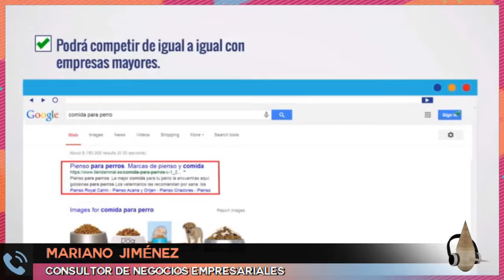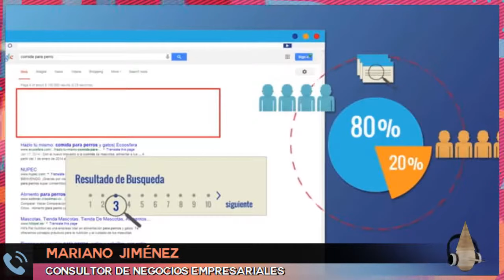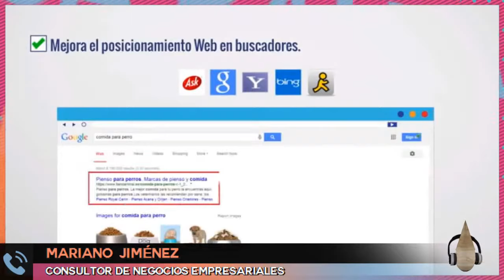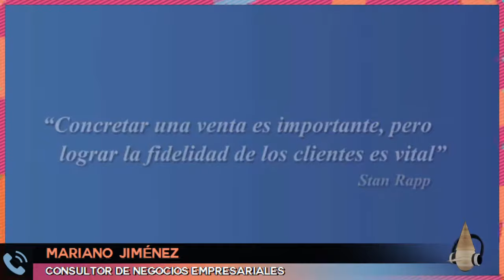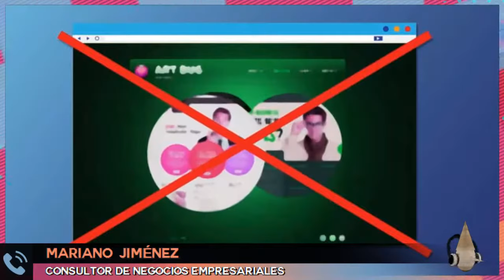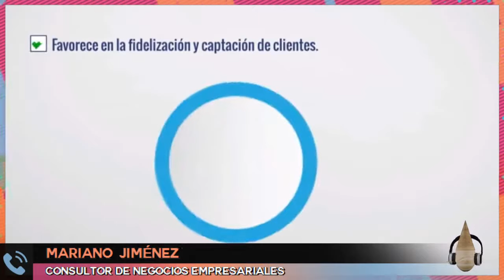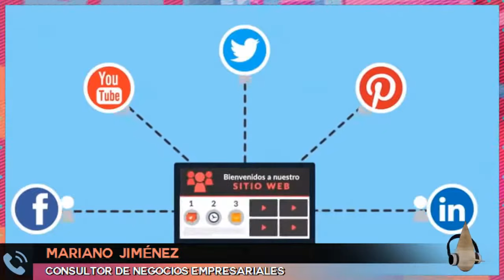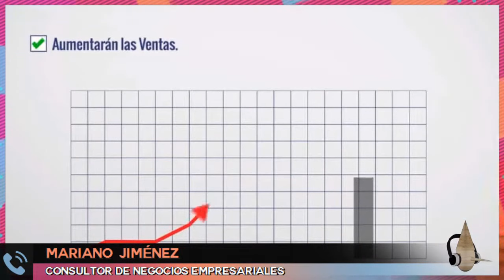Mariano Jiménez en Decime la Verdad - Vorterix Bahía